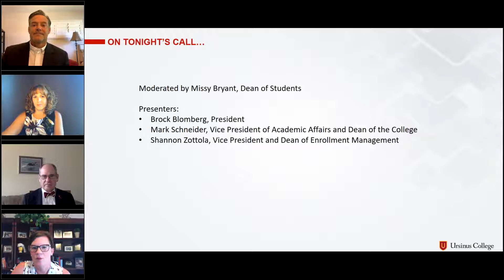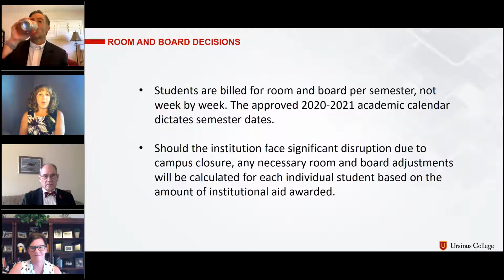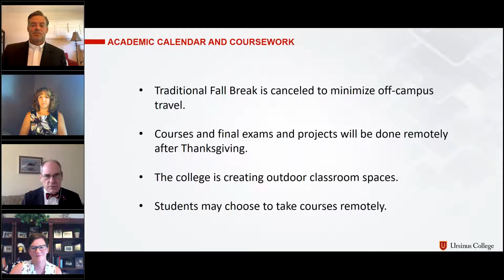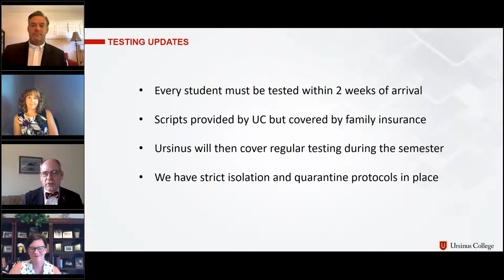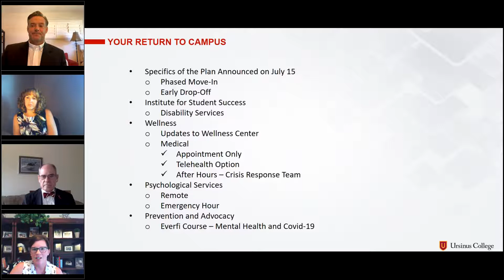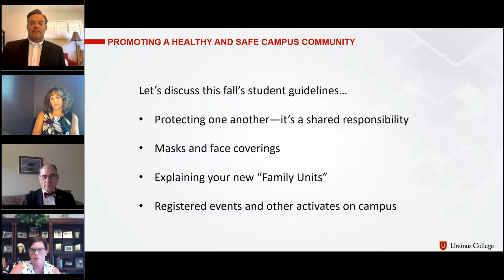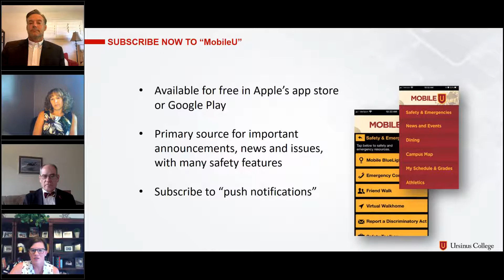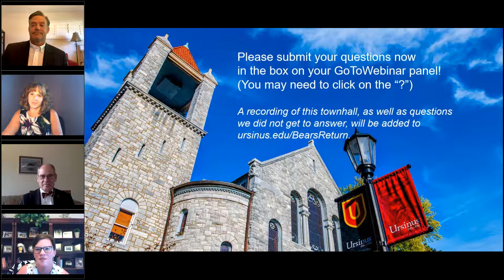Returning Students Town Hall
Campus leaders and administrators discuss plans and answer questions for Fall 2020.